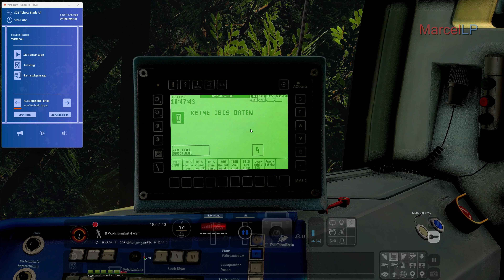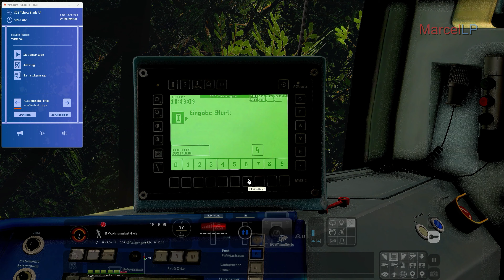VS S26 nach Teltwo Stadt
Das neue Train-Board von Versystem ist da ich zeige euch das im Video mit der S26